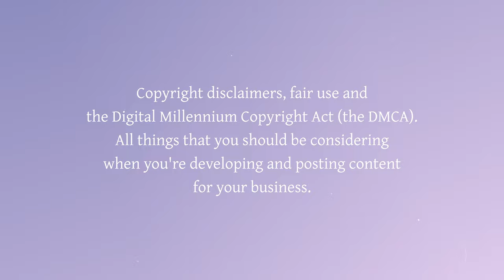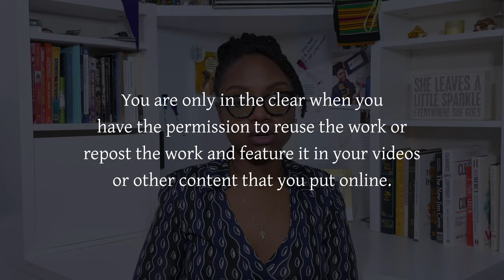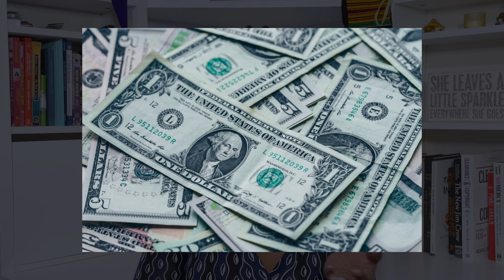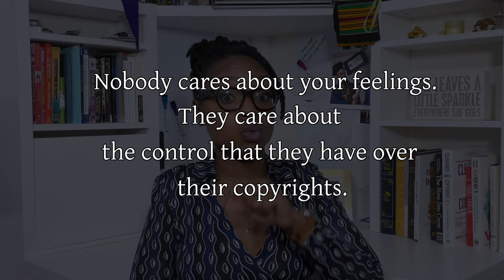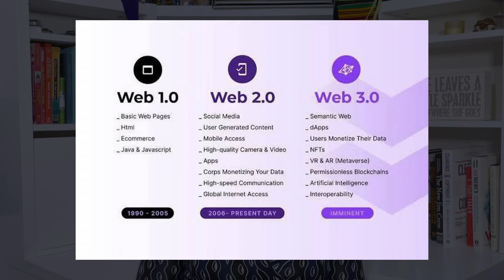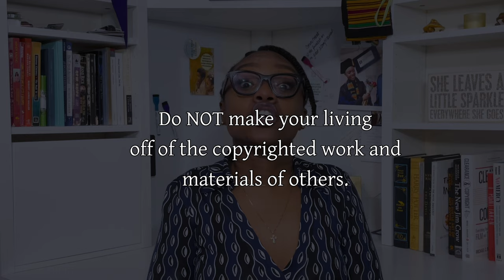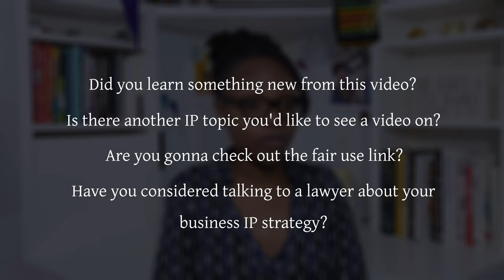Copyright Guide for Small Businesses [2022]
If you own a business or make even the smallest living off of the things that you make, then this video is for you. I’m talking about all things you should be aware of when using the copyrighted work of others in the content you develop and post for your business, including copyright disclaimers, fair use, and DMCA Notices.

The information presented in the videos on this channel is intended to convey general information ONLY and not to provide legal advice. Nothing contained in the videos on this channel is a substitute for a consultation with an attorney, nor does it create an attorney-client relationship. No action should be taken in the SOLE reliance on the information contained in this video. An attorney should be contacted for advice on specific legal issues.

This content was prepared by The Carter Firm, LLC (a New York law firm organized as a professional limited liability company with a mailing address at 229-19 Merrick Blvd., #235, Laurelton, NY 11413, Phone: .

Finally, I’m a lawyer, but not your lawyer. The internet is a scary place. If you need legal advice, HIRE a lawyer to be your lawyer. 😊

TIMESTAMP:

0:00 – Intro
01:28 - FAIR USE
05:05 - The DMCA
11:39 - Outro

Isaro Carter, Esq.
The Carter Firm Media,
Carter Law Firm.